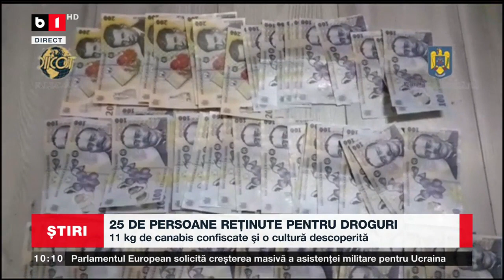25 DE PERSOANE REȚINUTE PENTRU DROGURI - 11 KG DE CANABIS CONFISCATE_Știri B1_7 oct 2022